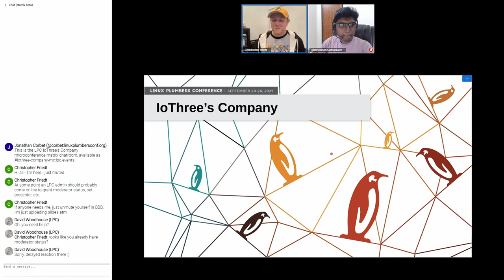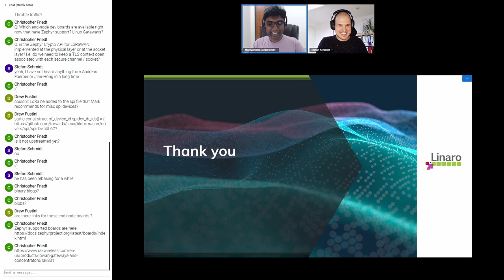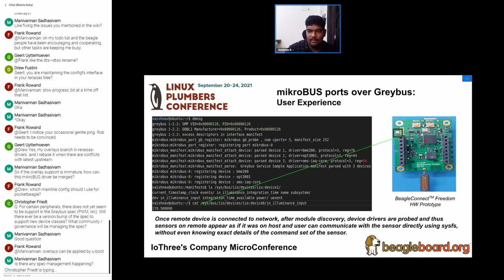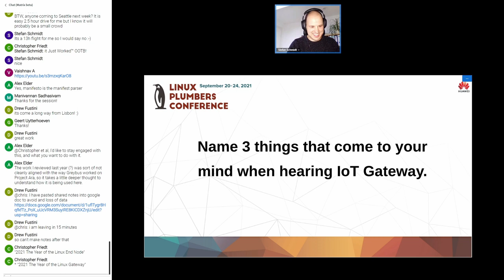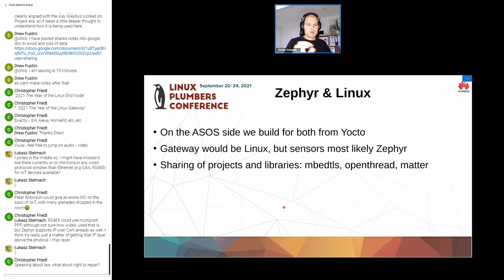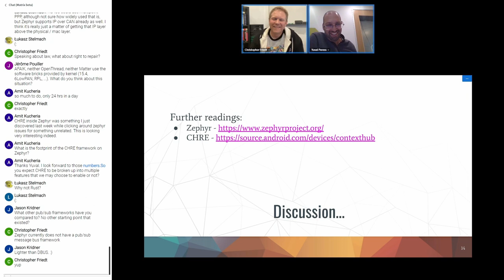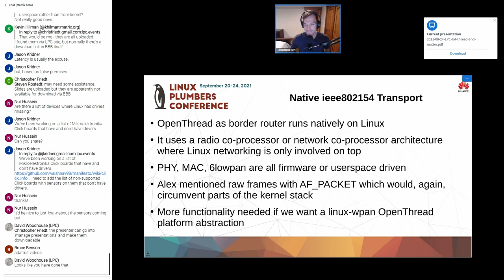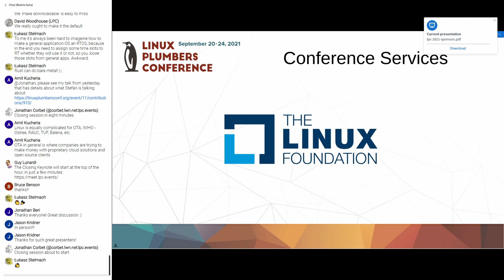IoThree's Company MC